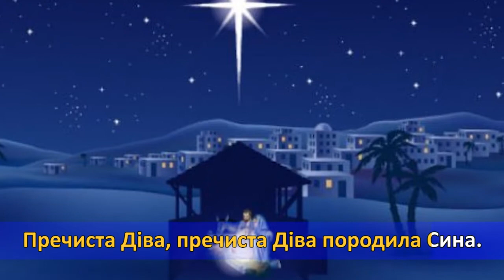Колядка "Небо і земля нині торжествують" (караоке)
1.Небо і земля , небо і земля нині торжествують.
    Ангели й люди, ангели й люди весело святкують.
Приспів:
Христос родився, Бог воплотився,
Ангели співають, царіє вітають,
Поклін віддають, пастиріє грають,
Чудо, чудо! - повідають.
 2.Во Вифлеємі, во Вифлеємі весела новина:
    Пречиста Діва, пречиста Діва породила Сина.
Приспів.
 3.Ангели служать, ангели служать своєму Королю ,
    І во Вертепі, і во Вертепі творять його волю.
Приспів.
 4.І ми рожденну, і ми рожденну Богу поклін даймо.
    Слава во Вишніх, слава во Вишніх йому заспіваймо.
Приспів.